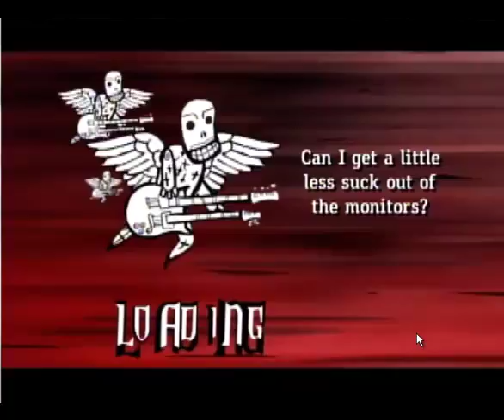Guitar Hero:Legends of rock - Tom Morella battle song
idk if i spelled it wright